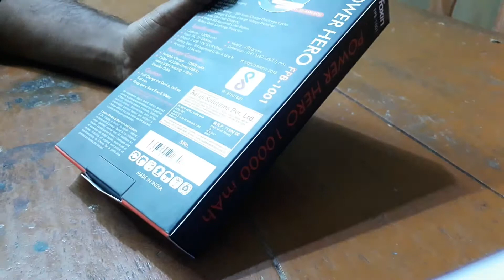Foxin 10000 mah Power Bank Unboxing